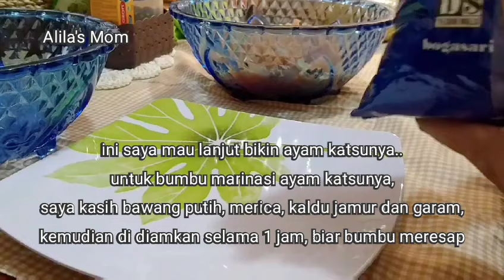BERSIH BERSIH DAPUR SEDERHANA TANPA KITCHEN SET | BERES BERES DAPUR | CLEANING MOTIVATION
Assalamualaikum Halo moms, halo semuaaa..
Senang bangettt alhamdulillah bisa bikin video lagi, bisa bertemu dengan moms semuaaa..
Semoga video saya bisa bermanfaat ya buat kita semua walaupun sedikit.. Tonton sampai habis ya moms, video saya kali ini..

Terima Kasih

Tonton juga, video saya lainnya ya mom ..

1. RUTINITAS IBU RUMAH TANGGA DARI SUBUH SAMPAI BERANGKAT KE KANTOR | RUTINITAS PAGI IBU BEKERJA,

2. RUTINITAS HARIAN IRT | Belanja Sayuran 40 rb, Masak 4 Menu | Bersih Bersih Rumah | Beberes Rumah,

4. BERSIH BERSIH RUMAH FULL DARI DEPAN SAMPAI BELAKANG | BEBERES RUMAH | LANJUT MASAK SARAPAN PAGI,

6. BERSIH BERSIH RUMAH KOTOR BANGET, SEMINGGU TIDAK TERURUS 😱 Lanjut MASAK | RUTINITAS WEEKEND PAGI IRT,

8. MENATA DAN MENYUSUN RAK DAPUR TANPA KITCHEN SET | ORGANIZE WITH ME | BERES BERES DAPUR,

9. 2. FOOD PREPARATION | BELANJA MINGGUAN HEMAT | CARA MENYIMPAN SAYURAN | TIPS MEMASAK CEPAT | FOOD PREP

10. 3. RUTINITAS PAGI SORE IBU BEKERJA SAAT WFH | BERSIH BERSIH RUMAH | MASAK 3 MENU HARIAN BUAT KELUARGA,

13.  KESIBUKAN IRT PAGI SAMPAI MALAM | BERSIH BERSIH RUMAH, MASAK MENU HARIAN SIMPLE, MOMONG ANAK

16. RUTINITAS PAGIKU DIRUMAH ORANG TUAKU | BERES BERES RUMAH - BELANJA SAYUR - MASAK BUAT AYAH TERCINTA

17. 6. LEBARAN VLOG | LEBARAN IDUL FITRI HARI PERTAMA | LEBARAN IDUL FITRI 2021 YANG BERBEDA